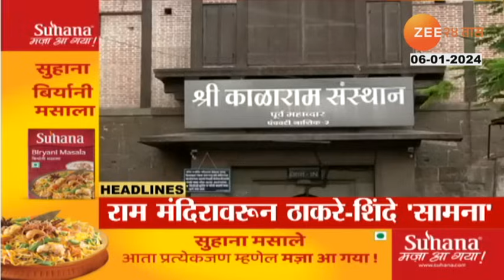Top Headlines Today | टॉप हेडलाईन्स | 10 PM | 6th JANUARY 2024 | झी २४ तास | Zee24taas